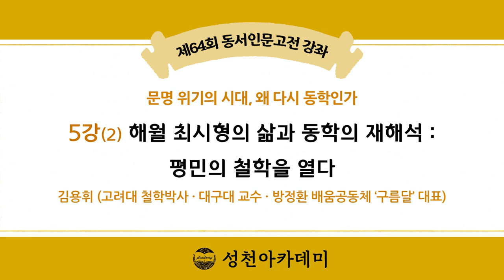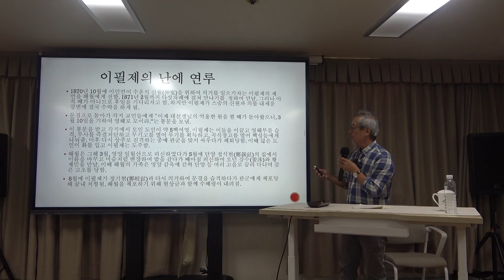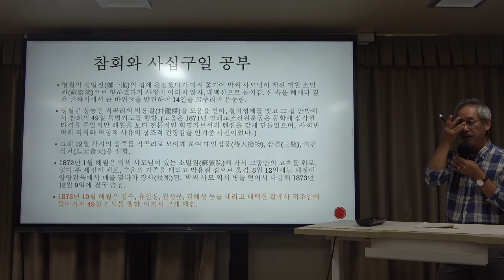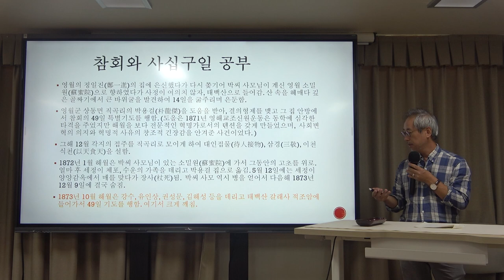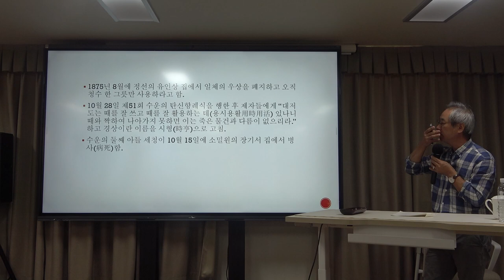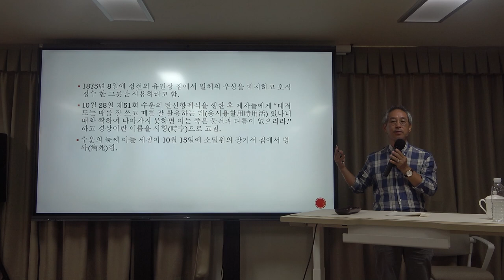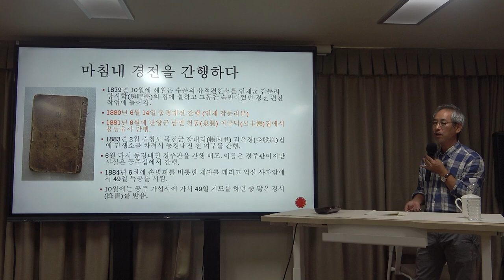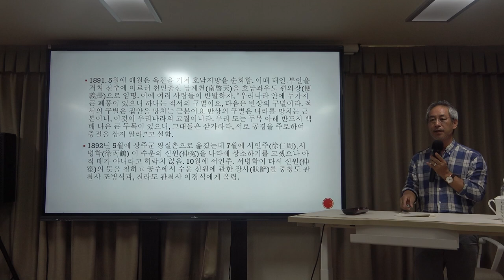문명 위기의 시대, 왜 다시 동학인가? 5강(2) : 해월 최시형의 삶과 동학의 재해석 – 평민의 철학을 열다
* 5강(2)의 주요 내용 : 해월 최시형의 삶과 동학의 재해석 – 평민의 철학을 열다

*핵심어 : 동학, 수운 최제우, 해월 최시형, 동경대전, 용담유사, 평민 철학